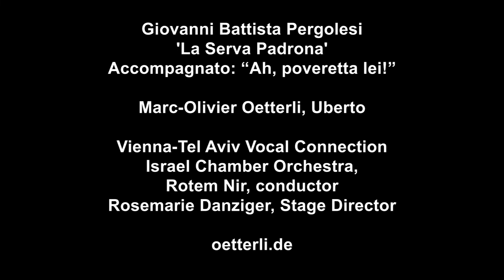Marc-Olivier Oetterli - Conductor - Baritone - Pilot: Ah, poveretta lei! (Pergolesi)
Marc-Olivier Oetterli - Conductor - Baritone - Pilot
Pergolesi: La serva Padrona (Ah, poveretta lei!)

Israel Chamber Orchestra
Rotem Nir, Conductor
Rosemarie Danziger, Production
June 2022